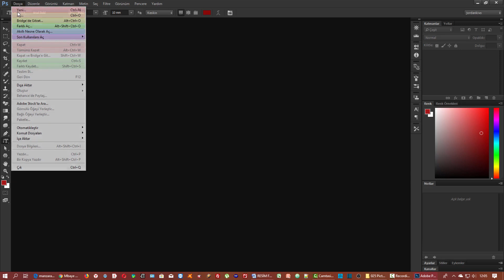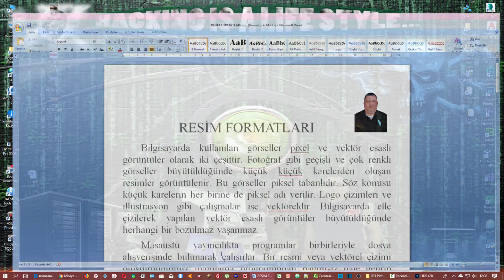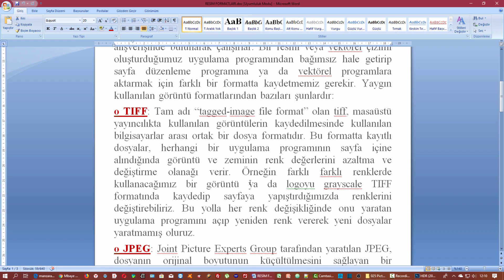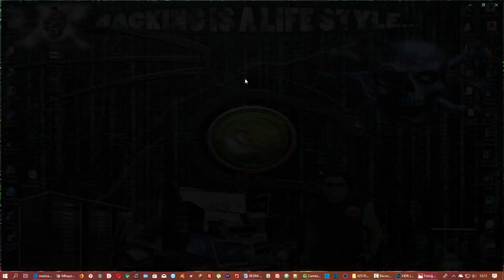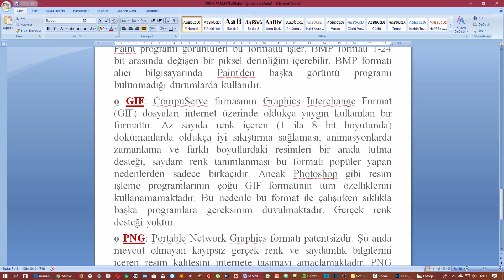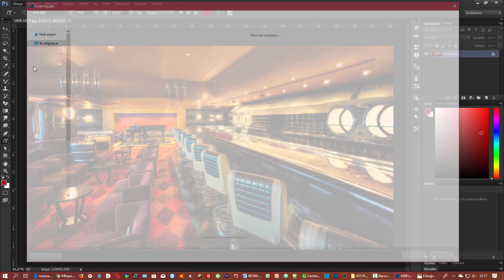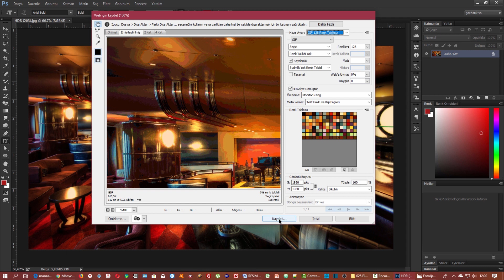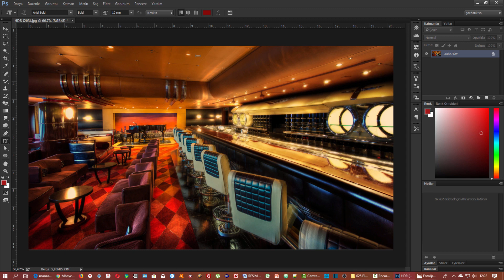18 Photoshop Resim formatları ve farklı kaydetme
Teşekkürler